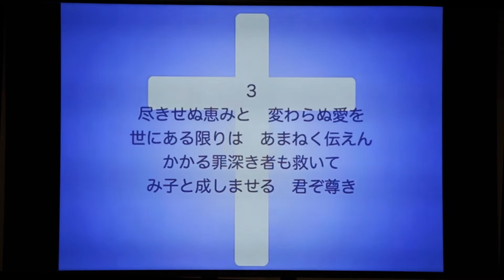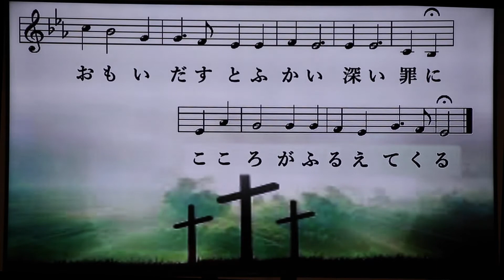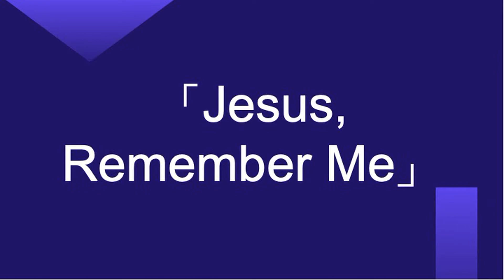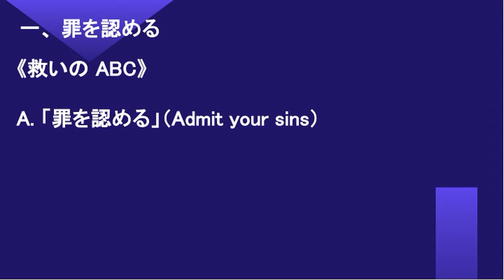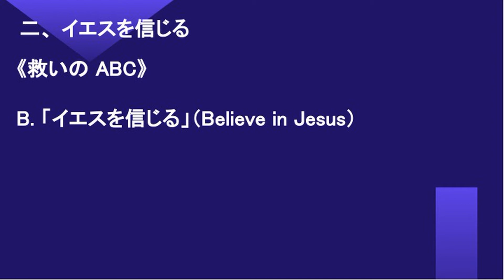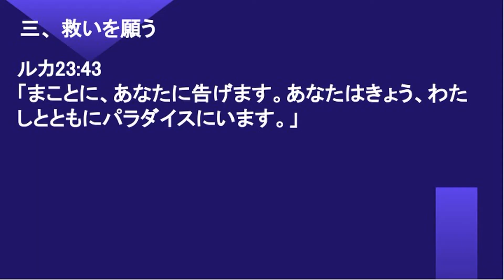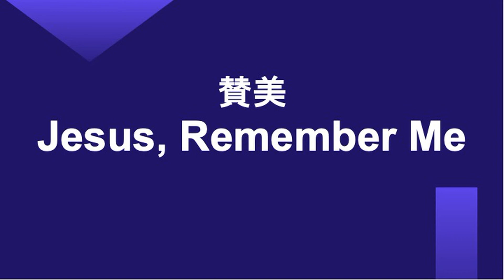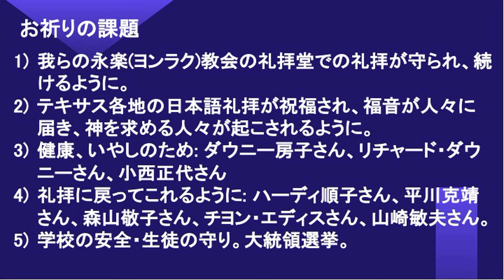主日礼拝 2020年11月01日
YoungNak Presbyterian Church of Dallas - Japanese Service